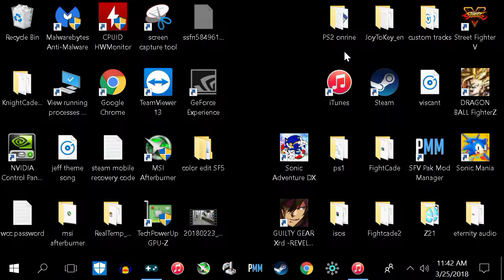Arcade Sunday 3rd Strike Part 1